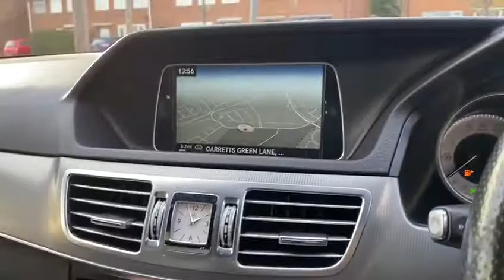MERCEDES E220 BLUETEC AMG NIGHT EDITION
MERCEDES E220
2.1L BLUETEC AMG NIGHT EDITION

£16,450

Euro 6 YES This vehicle is ULEZ compliant This Vehicle Is Ultra Low Emission Zone charge exempt Full Service History One Former Keeper 6 Months RAC Platinum Warranty 12 Month Complimentary RAC Rescue & Recovery Front And Rear Parking Sensors Active Parking Assist with Parktronic Sat Nav Bluetooth Handsfree System DAB Digital Radio Tuner Full Black Leathers Interiors Front Heated Seats Xenon Head Lights Daytime Running Lights 18in AMG Alloy Wheels (4) - 5 - Twin - Spoke Design Cruise Control with SPEEDTRONIC Variable Speed Limiter 3-Spoke Multi-Function AMG Steering Wheel, Nappa Leather-Trimmed Steering Wheel and Gearshift AMG Floor Mats Acceleration Skid Control (ASR) Adaptive High Beam Assist Airbag - Driver Airbag - Drivers Kneebag Airbag - Front Passenger Airbags - Front and Rear Sidebags and Windowbags Alarm System with Interior Protection Armrest - Front Centre with Storage Compartment, Armrest - Rear Centre with Compartment Auto Dimming Rear View Mirror Automatic Climate Control - Two -Zone, Independently Adjustable for Driver and Passenger Bluetooth Interface for Hands-Free Telephony COMAND Online System, Hard Disk Drive Navigation with 3D Map Display, Live Traffic Information and European Map Data Updates Cornering Light Function Direct Control Suspension Direct Steering - Speed - Sensitive Power Steering Door Mirrors - Electrically Adjustable, Folding, Heated and Auto Dimming Drivers Door Mirror Electric Windows (4) - One-Touch Opening and Closing Including Obstruction Sensors Electric Folding Mirrors Electric Door Mirrors Electronic Stability Programme (ESP) Front Seats - Electrical Height/Back Adjustment Head Restraints Front/Rear Heated Front Seats Heated Windscreen Wash System ISOFIX Child Seat Fixing in Rear (Two Outer Seats) Immobiliser Linguatronic Voice Control Outside Temperature Display Pedestrian Safete Measure, Collision Prevention Assist Plus Radio Single CD/DVD, Emergency Call System and Access to Internet, Integrated WLAN Hotspot for Onboard Access of WLAN-Enabled Devices. Rain - Sensing Wipers Alarm Remote Central Locking, with Acoustic Closing Settings 2 Keys Power Steering Multi Function Steering Wheel Steering Column with Adjustable Height and Reach Steering Wheel Gear Shift Paddles Sun Visors with Illuminated Vanity Mirrors Third Brake Light in LED Technology Tyre Pressure Monitoring System Upholstery - Leather Anti-Lock Braking System (ABS) with Brake Assist (BAS) Traction Control Very Clean Turbo Diesel Low Mileage Immaculate Condition A Good Genuine Example, All Cars Are HPI Checked, Finance Can Be Arranged, Major Debit, Credit Cards And Bank Transfers Accepted Over 20 Years Experience In The Motor Trade. WE ARE BASED AT GARRETTS GREEN BIRMINGHAM

For information or to see all of our stock check out our